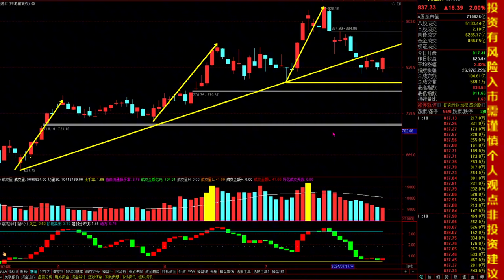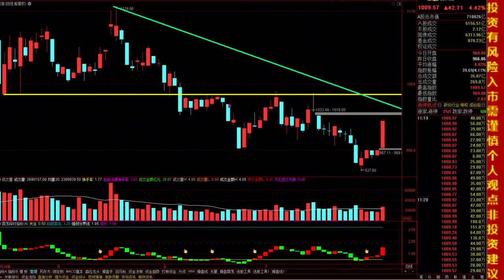7.31午评，PMI超预期，券商暴涨，沪指放量中阳，反弹能否延续？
十四年的奔波与沉淀，心如磐石。除了技术面和基本面，还有诗和远方。股市中最疼老婆的投资人。7.31午评，PMI超预期，券商暴涨，沪指放量中阳，反弹能否延续？